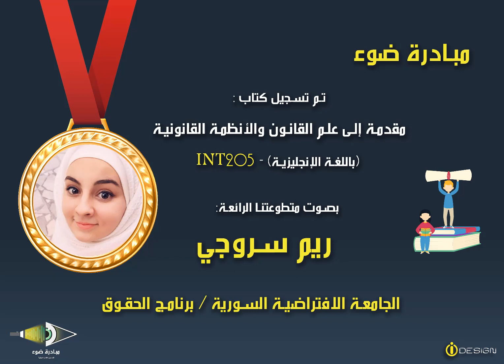5- SVU_BL_INT205_Chapter5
كتاب مقدمة إلى علم القانون والأنظمة القانونية (باللغة الإنجليزية) - INT205

تقديم مبادرة ضوء  بصوت المتطوعة: ريم سروجي

كما يمكن تحميل كتاب المادة بصيغة mp3 من الرابط